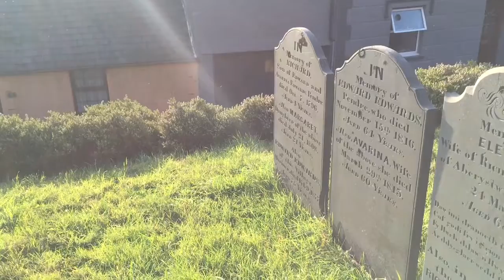Llanbadarn Church Graves